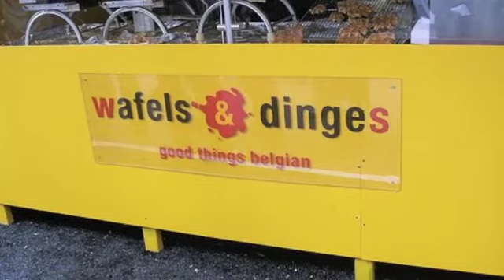Wafels and Dinges Truck - New York Food Trucks - mobilecracings